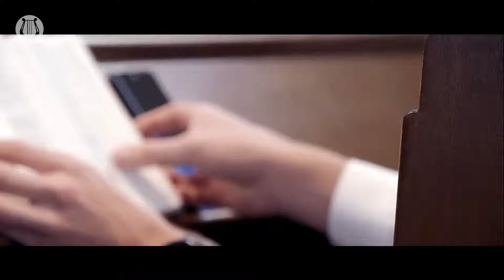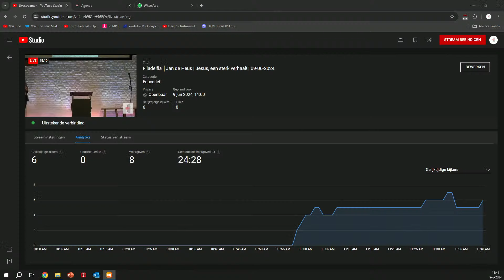Filadelfia │Jan de Heus | Jezus, een sterk verhaal! | 09-06-2024